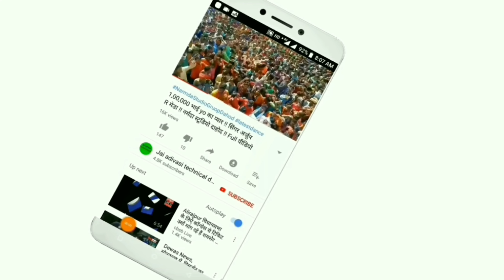अगराल मेघनगर // Arjun R Meda & Dileep Thandar live in Agarl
Navratri special Arjun R Meda & Dileep Bhai Thandar live program Agral meghnagar